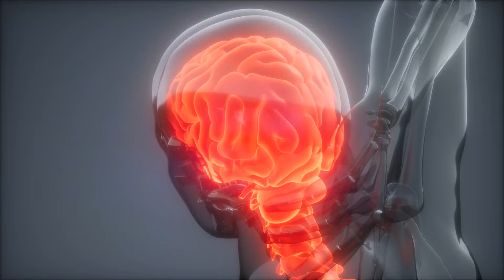Neck Pain Hypnosis | Yoga Nidra | Breath Work | Solfeggio Hz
Welcome to this 20 minute Guided Hypnosis Meditation with no call back, designed to help you guide healing energy into your neck. I will guide you to a state of mind awake body asleep using Yoga Nidra (also known as NSDR non sleep deep rest). In this deep conscious theta brain wave state, you will be guided to layer in heart brain coherence cascading into the pituitary and hypothalamus glands releasing 1300 healing biochemical reactions that will swirl in your bloodstream for 6 hours. I will then guide you through neck  targeted breathwork. my voice will then fall away, giving you space for you to continue experiencing any additional repair or relaxation you desire.

This guided hypnosis meditation is recorded with solfeggio healing frequencies and is more effective with headphones.

LISTENING SPEED, you can slow the playback speed on this video and any of my meditations by clicking on the video, selecting the "gear" icon and selecting "playback speed".

Timecodes
Intro: 00:00
Explanation 00:39
Hypnosis/ Neck Pain/ Meditation: 02:30

*Private Hypnosis Sessions and/or QHHT (Quantum Healing Hypnosis Technique) are available to schedule on my

I also offer a non invasive facelift through plant oil in a 90 day journey: 5 virtual session package. We will tailor plant oils exactly to your needs and desires. Plant oils are fat soluble and can readily regenerate collagen, elastins, skin tissue, tighten, erase wrinkles and more.

Welcome to @Laurel Hoover where you can find free hypnosis meditations, whether you’re brand new or more experienced. I want to share the tools, techniques and wisdom that has helped me heal and optimally maintain my mental and physical health, through the healing power of meditation and plant medicine. My channel is about helping you restore and maintain your wellbeing, both in your body and in your mind. I would LOVE to know how it helped, any epiphanies or insights that come 😊
I love hearing from our YouTube family!
With love and gratitude,
Laurel
Copyright ⓒ 2024 Laurel Hoover